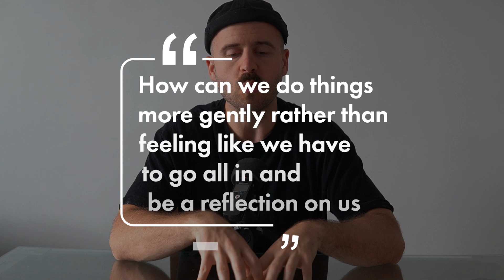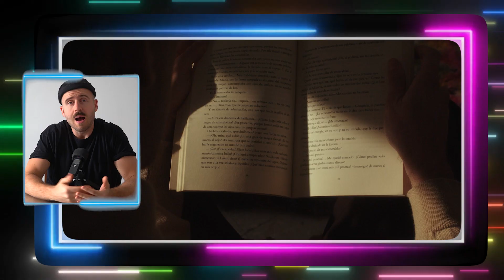The Art of Quitting: This Idea Transformed My Life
Get my free guide: The 10 books that changed my life

You've got to know when to hold 'em
Know when to fold 'em
Know when to walk away

✌️ IF WE HAVEN’T MET:
Hey! I’m Kia. Welcome to my world 😎
I’m an artist and nomad. I also make courses on everything from music production to minimalism. If you’re into social psychology, self-development, and creativity, I invite you to stick around.

🎬 CREDITS
Edited by Kia Orion + Jester Niel Grenien